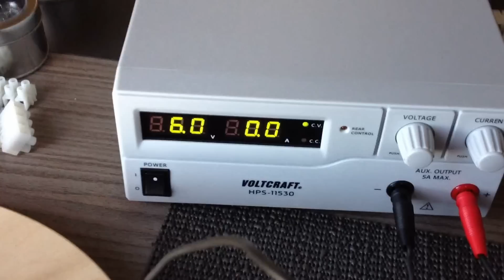SEG Replication Video 18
Test avec du fil de 0.50 mm2 longueur 15,15m, alimenté avec une alimentation stabilisé réglé à 6 volts et avec 1 Ampère de déclenchement de sécurité
Le rouleau fais presque 1 tour avec une seul bobine...!